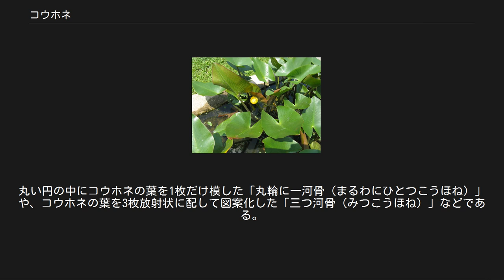コウホネ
コウホネ（河骨、学名 Nuphar japonicum ）は、スイレン科の植物である。
水生の多年生草本。
浅い池や沼に自生し、夏に黄色い花を咲かせる。
別名センコツ（川骨）ともよばれる。
 和名の由来には複数の説がある。
一説には、川辺に生え、ワサビ状の白い地下茎が白骨のように見えることから、「河の骨」の意でこの名がついたとされている。
しかし園芸植物大事典によると日本最古の本草書『本草和名』（918年）には崔禹錫の『食経』よりの引用として「骨蓬」という名を引き、その和訓として加波保祢を当てており、これは「カハホネ」と読める。
このことから骨蓬の音便によってこの名が生まれたとみるべきという。
日本では本属の根茎を薬草として「川骨（せんこつ）」と言うが、これもこの語に漢字を当てたものと見られる。
 別名は、センコツ（川骨）である以外にも、カワホネ、ヤマバスの地方名でもよばれる。
 花言葉は、「崇高」である。
 日本の北海道南西部・本州・四国・九州、朝鮮半島に分布する。
水深は浅く、泥深い池沼や小川に自生する。
 庭園の池で観賞用に栽培されることもある。
沈水葉をアクアリウムで鑑賞する例もある。
 多年生の水草。
高さは水深によって異なる。
 根茎は白くて太く肥大しており、水底の泥中を横に這い、まばらに葉の跡がある。
根茎の古い部分は黒褐色をしている。
葉は根茎の先端部から長い葉柄を出し、水上葉と水中葉がある。
葉の形はスイレンの葉の形に近いが、やや細長い葉身をつける。
水上葉は水面上に抜け出す長柄がついた大きな長卵形で、基部は矢じり形、大きさは長さ20 - 30センチメートル (cm) 、幅7 - 12 cmあり、質厚くて深緑、表面につやがある。
水中葉は短柄で質薄くやや透明で、ひだが多くてひらひらしている。
冬季には水中葉のみを残す。
暖かくなるにつれ、次第に水面に浮く葉をつけ、あるいは一気に水面から抽出して葉をつける。
 花期は夏（6月 - 9月ごろ）で、水上に長い花柄を出し、その先端に上向きにカップ状の黄色い5弁の花を1個だけ咲かせる。
花の径は4 - 5 cm。
花は葉陰につくが、黄色い花弁にように見えるものは萼片である。
中にある花弁は雄しべが変形したもので、色は黄色く、萼片の半分以下の長さで雄しべを囲むように多数ある。
花糸と葯はほぼ同じ長さである。
 花が終わると黄色だった萼片は緑色が強くなり、果実期も残る。
果実は液果で。
、花柄は倒れて水中で成熟し、くずれて多数の種子をばらまく。
種子は倒卵形で褐色をしており、色・形の見た目はチョコレート菓子のようで、長径は5 - 6ミリメートル (mm) ほどの大きさがあり、種皮はなめらかある。
 詳細は「川骨」を参照 池沼の泥中にある肥大した根茎を掘り上げて、細根を切り捨て、根茎を縦割りにして天日乾燥もしくは火力乾燥したものは川骨（センコツ）と言い、日本薬局方に収録された生薬である。
漢方では鎮咳、去痰、利尿、消炎、強壮の作用があるとされ、調栄湯（ちょうえいとう）、治打撲一方（ちだぼくいっぽう）という解熱、鎮痛を目的とした漢方方剤に配合される。
なお、含有される成分としては、例えばヌファリジンなどが知られている。
生薬は利尿に、また浄血、止血、強壮、解熱などに薬剤として利用される。
 アイヌ民族はカパト（kapato）とよび、地下茎をアク抜き・乾燥したものを保存食とし、水で戻して汁の実として利用した。
 なお、北海道空知総合振興局の樺戸郡の名称はこれに由来する。
 コウホネ属は北半球の温帯を中心に20種ほどが知られ、日本では4種およびいくつかの変種が知られる。
しかし変異の幅も広く、その区別はなかなか難しい。
分類上の扱いにも問題があるようである。
ひとつの区別にコウホネは水上葉を水面から抽出するが、他の種は水上葉を水面に浮かべる、というのがあるが、コウホネも水面に葉を浮かべることがあり、条件によっては水上に出ない例もある。
 三つ河骨（みつこうほね） 日本の家紋に、コウホネの葉を模した紋がある。
丸い円の中にコウホネの葉を1枚だけ模した「丸輪に一河骨（まるわにひとつこうほね）」や、コウホネの葉を3枚放射状に配して図案化した「三つ河骨（みつこうほね）」などである。